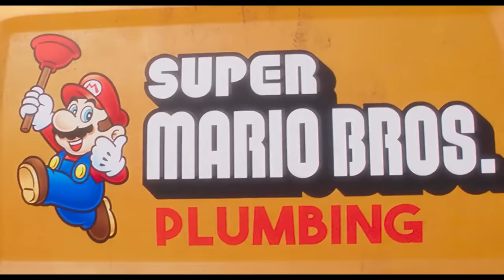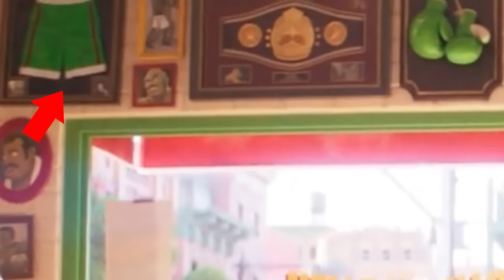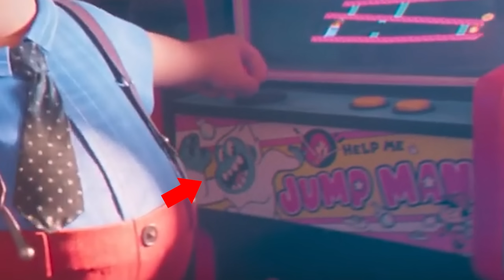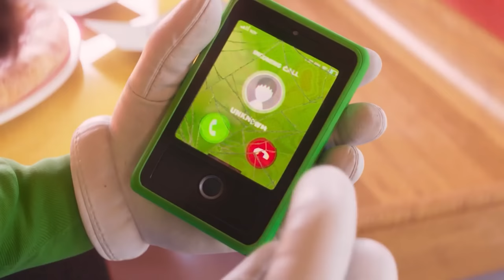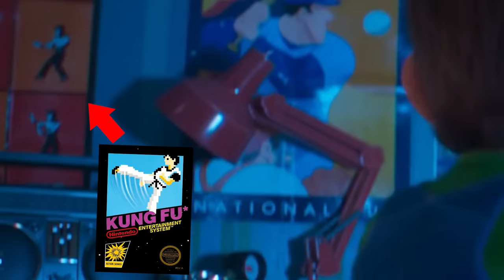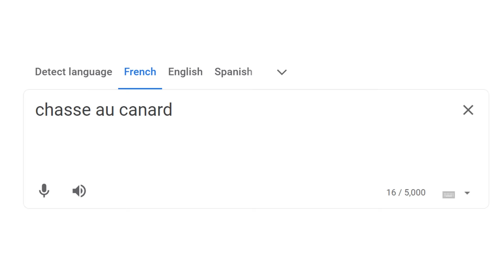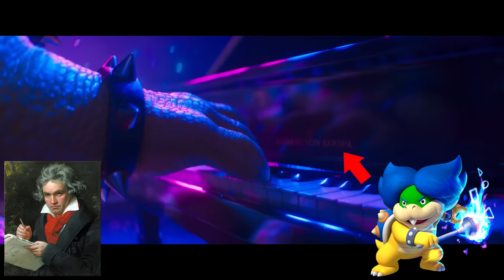EVERY Reference in the Super Mario Bros. Movie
Let's talk about EVERY SINGLE reference and easter egg in the Super Mario Bros. Movie!

Menu - Super Mario Bros. 35
Steam Gardens - Super Mario Odyssey
Donkey Kong / Jr. Medley - Smash Ultimate
Mario Kart TV - Mario Kart 8 / Deluxe
Ground Theme (Super Mario Bros.) - Super Smash Bros. Melee
Mario Bros. House - Paper Mario
The Room Underground - Mario Party
Athletic Theme - New Super Mario Bros. Wii
Hightail Falls - Super Mario Galaxy 2
Overworld (Super Mario Bros. 3) - Smash Ultimate
Fury Bowser - Super Mario 3D World + Bowser's Fury
New Donk City - Super Mario Odyssey
Jungle Level - Super Smash Bros. Melee
Course Select - Mario Kart 8 Deluxe
SNES Rainbow Road - Mario Kart 8 Deluxe
Peach's Castle - Super Mario Odyssey
Super Mario Bros. 3 Medley - Smash Ultimate
Bowser Battle - Super Mario 64
Starman - Mario Sports Mix
Beach Overworld - Mario & Sonic at the Olympic Games